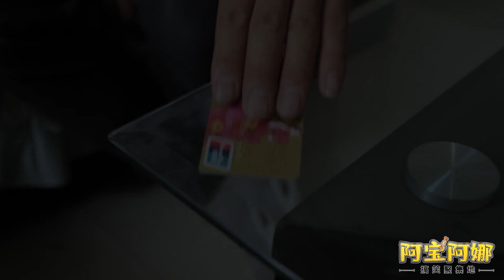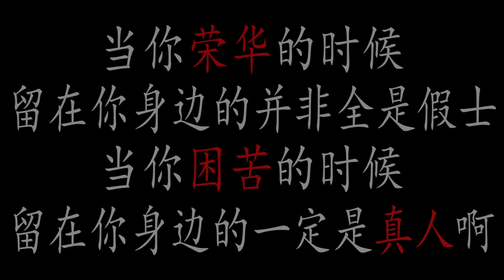短剧：董事长装穷回家试探亲人,没想哥哥们的态度截然相反,真现实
豆叮来了发布原创搞笑视频，传播正能量
把您逗乐，是我们唯一的诉求
请在留言区评论互动噢